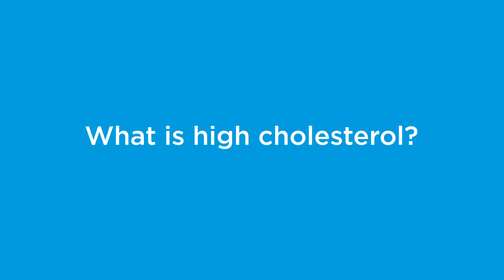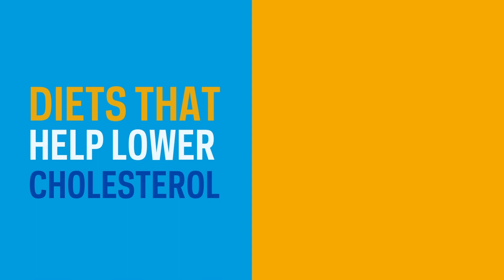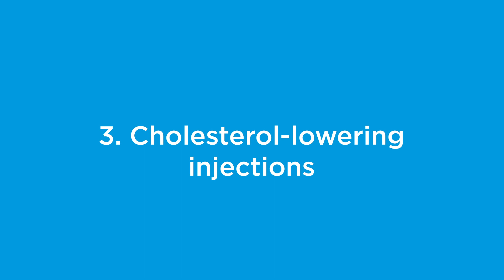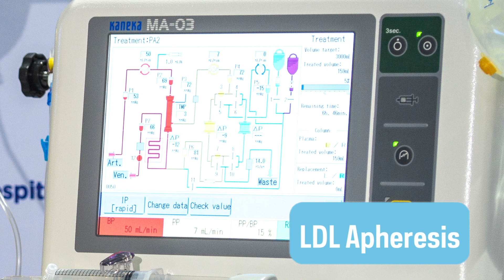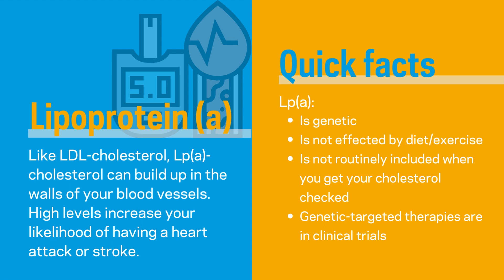5 ways to lower cholesterol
A staggering 28 million adults in the United States have high cholesterol. While a healthy lifestyle will go a long way to protecting your heart and arteries, some patients need additional help. Benjamin J. Hirsh, MD, FACC, FAHA, FNLA, director of preventive cardiology at the Sandra Atlas Bass Heart Hospital, shares the various medical interventions that can help to lower cholesterol levels. Dr. Hirsch is also an associate professor of medicine (cardiology) for the Hofstra Zucker School of Medicine.

Chapters:
0:00 Opening
0:01 Intro
0:10 What is high cholesterol?
1:05 Diet and exercise
1:48 Daily medications
2:23 Cholesterol-lowering injections
3:10 Blood filtering
4:07 Gene-targeted therapies